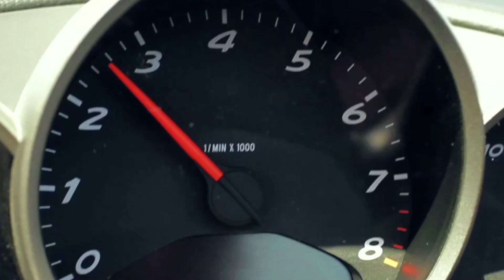D-view / Film de Prestige pour GentlemenDrivers & Flat6assurances 2015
Philippe Réalise le Film de Prestige pour:
GentlemenDrivers & Flat6assurances Saison 2015 – Reims